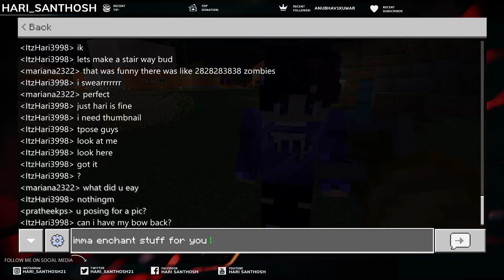Finding Dungeons || Diamonds || and making two Farms on minecraft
HEY THANK YOU FOR TUNING INTO MY CHANNEL! ALL THE LINKS IN THE VIDEO AND MY EQUIPMENT ARE BELOW:-

LINK FOR VIDEO ITEM (IF ANY)

CAMERA [DSLR]
LENS (18-55)

modal=admin_todo_tour